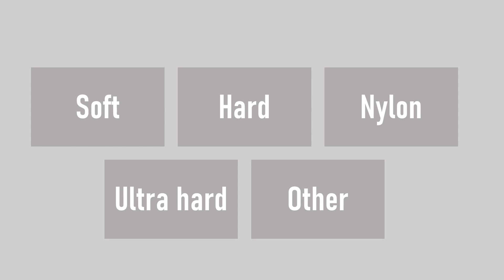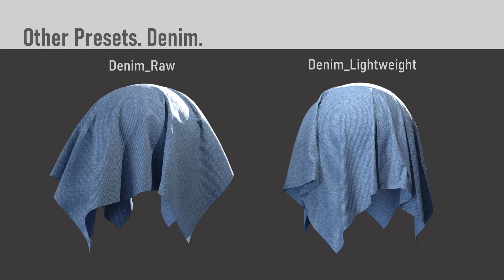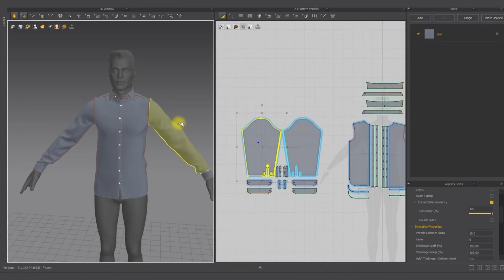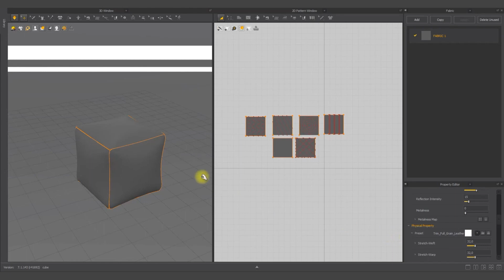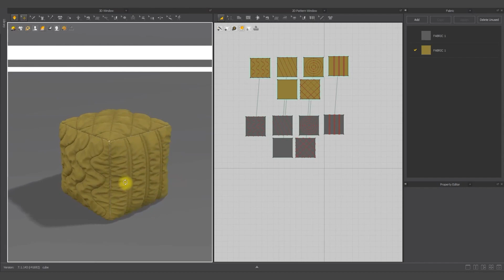Пятиминутка. MD Fabric Preset.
Marvelous designer  Fabric Preset.
Пресеты ткани,  который я использую

Процессор AMD Ryzen 9 5900X OEM
Оперативка Kingston HyperX FURY 32 ГБ
Видеокарта MSI GeForce RTX 3070 GAMING Z TRIO (LHR) [RTX 3070 GAMING Z TRIO 8G LHR]
500 ГБ SSD M.2 накопитель Samsung 980
Мать GIGABYTE B550 VISION D-P